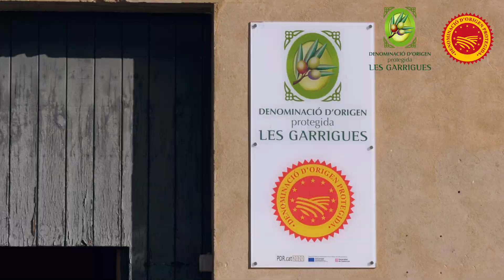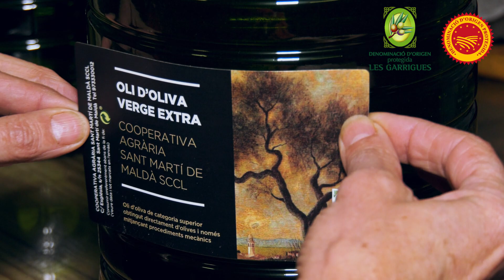L'important de la Vida Tour - Cooperativa de Sant Martí de Maldà